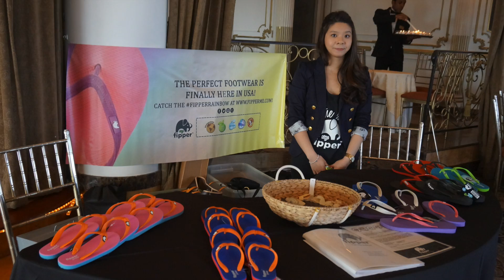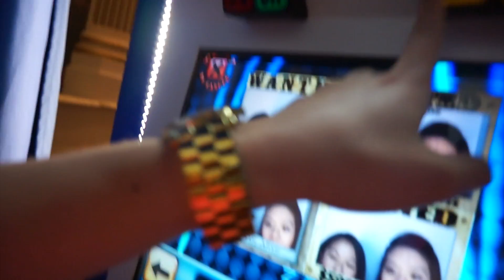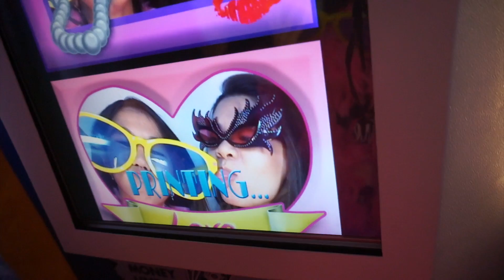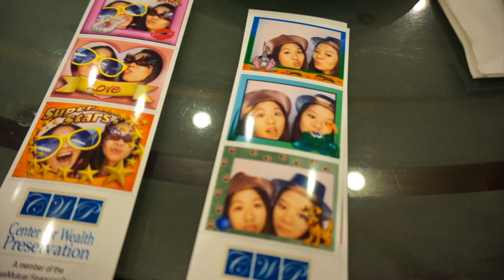Photo Booth Fun Vlog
This video is our first vlog back from a long time ago.